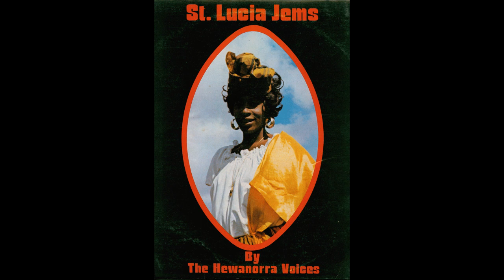Pas Ausoir A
Solo by Patsy Louis

St. Lucia Jems
Hewanorra Voices
1974

Musicians:
Ronald "Boo" Hinkson -- Guitar, Banjo
Norris Mapp -- Bass
Roland Francois -- Drums

Arranged by Joyce Auguste